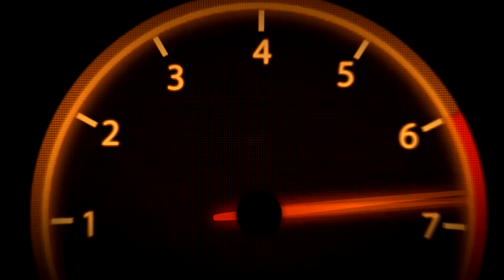Assetto Corsa - ACFL F1 Benetton B194 Onboard Lap Catalunya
Assetto Corsa Ver 1.11.3
Mod ACFL F1 Benetton B194 Ver 1.0
No Assist
Full simulation

My cpu specifications:
- Intel Core I7 - 3770 K 3.4GHZ 8MB Cache
- NVIDIA GeForce GTX 660 Ti DirectCU 2GB GDDR5
- Asus motherboard Z77
- Crucial Ballistix 8GB DDR3 PC3-12800
- Samsung MZ-7TE500BW SSD 840 EVO, 1TB, 2.5" SATA III

My Console
Xbox ONE
PS4

My Account (aggiungetemi se volete fare qualche partita insieme)
Account Steam: SeiyaDiPegasus
Account Xbox Live: Pda AlexBova
Account PSN: Monkey_D_King87